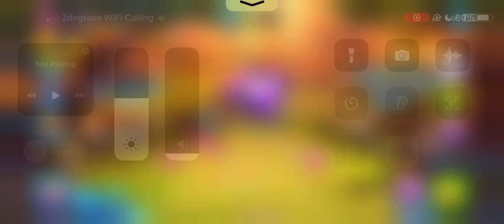Fishdom Solitaire 296 - 300 HD Walkthrough | gameplay | android IOS | 297 | 298 | 299 | GameGo Game